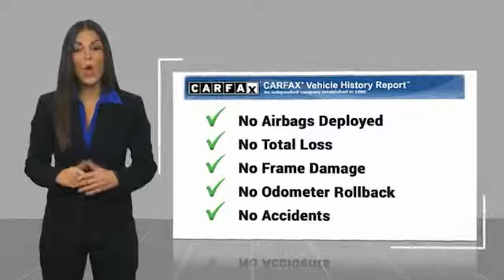2015 BMW 3 Series 2015 BMW 3 Series 320i FOR SALE in Corona, CA HP8633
2015 BMW 3 Series 320i

CardinaleWay Hyundai
2525 Wardlow Rd

Clean CARFAX. Black 2015 BMW 3 Series 320i RWD 8-Speed Automatic 2.0L 4-Cylinder DOHC 16V TwinPower Turbo BLUETOOTH, MP3 CAPABLE, KEYLESS ENTRY, CLEAN CARFAX, LEATHER, 320i, 4D Sedan.  Inland Empire, Corona, Riverside, Ontario, San Bernardino, Orange County, Yorba Linda, Chino Hills 92882. Recent Arrival! 24/36 City/Highway MPG   Experience the Cardinale Way difference. We develop outstanding relationships where everybody wins. All prices plus dealer installed accessories.  Reviews:     If you want a practical luxury sport sedan that delivers on driving involvement regardless of the model you pick, then the 2015 BMW 3 Series should be at the top of your list. While there are alternatives from Lexus, Audi and Mercedes-Benz, none are as coveted by enthusiasts. Source: KBB.com     Excellent ride and handling balance; powerful and fuel-efficient engines; upscale interior with straightforward controls and spacious seating. Source: Edmunds     For over three decades, the BMW 3 Series has continuously set the bar that competitors are measured against in the entry-level luxury sedan category. The 3 Series has something for a wide range of shoppers, due the multitude of categories it has models available for, such as: the Sedan, Hybrid, Sport Wagon, and Gran Turismo. In addition there is an available Clean Diesel in the 328d and 328d xDrive Sedans. Once inside the 3 Series, experience it s elegantly simple and uncomplicated interior. It utilizes high-end materials, simple shapes, and has made important controls easy for the driver to reach. Plus, inside it is quite roomy, and your rear passengers have a generous amount of legroom as well. A variety of different engines are available based on the trim level. The base 320i comes standard with a 2.0L turbocharged engine with 180hp, the 328i comes with a 2.0L turbocharged engine with 240hp, the 328d comes with a 2.0L turbocharged diesel engine, while 335i models come with a 3.0L turbocharged engine with 300hp. All are paired with an 8-speed STEPTRONIC automatic transmission but manual transmission is available on some trims. All trims also come with the option of BMW s xDrive AWD system. In addition, it has standard items such as: a sound system with a 6.5-inch display and 9-speakers, USB Port, dual-zone climate control, rain-sensing wipers, an engine start stop button, and dynamic cruise control. Safety has been taken into account with the 3 Series as well. Every model comes standard with impact sensors that perform a variety of functions in case of a collision such as: turning off electrical systems that could be dangerous, turning on hazard lights, and unlocking doors. Plus, all models come with eight airbags. Source: The Manufacturer Summary  Vehicle price and availability are subject to change without notice.